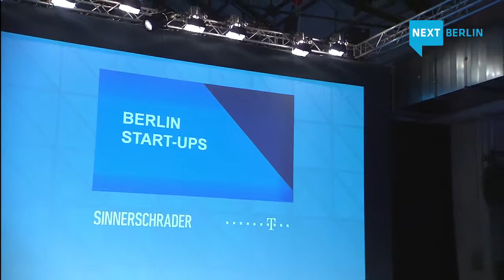Berlin Startups: The Friendship Economy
Edial Dekker, Gidsy; Felix Petersen, Amen; David Noël, Soundcloud  Mike Butcher, TechCrunchPanel Discussion at NEXT Berlin 2012